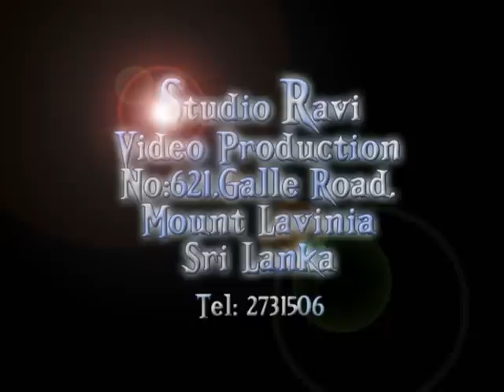Sandaroo's wedding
Akkis Wedding..with Compliments from Swadesh Randika De Silva